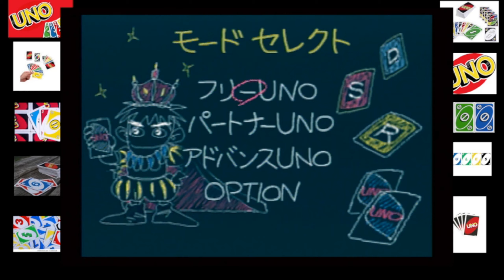Uno DX 4 Player 100 Point Game